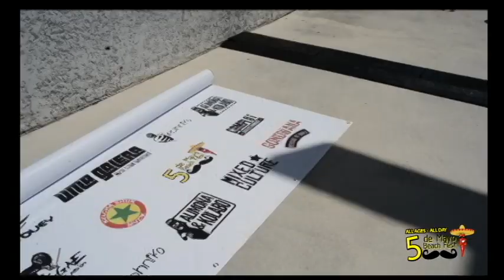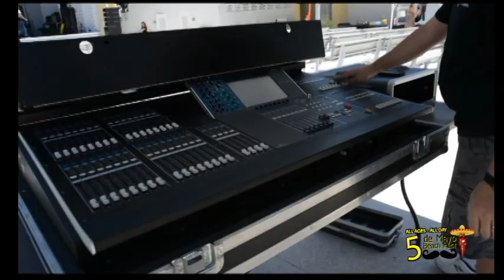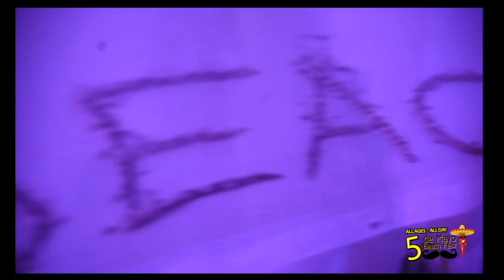Behind the Scenes at 5 de Mayo Fest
5 de Mayo Beach Festival